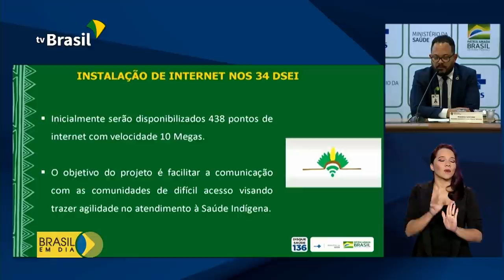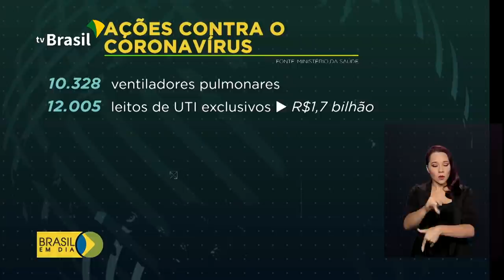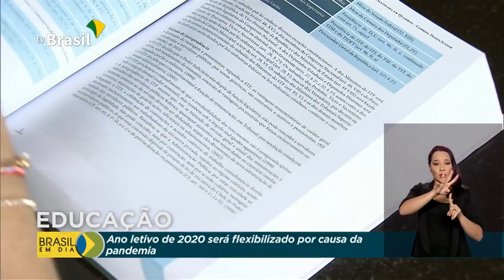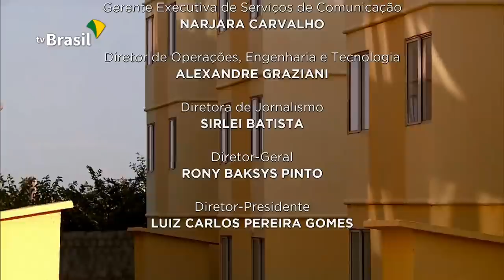Brasil em Dia - 21 de agosto de 2020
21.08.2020 - Presidente Jair Bolsonaro entrega hoje moradias populares a habitantes de Mossoró, no Rio Grande do Norte; no interior do estado, a cidade de Ipanguaçu terá mais acesso à água, em meio ao semiárido nordestino; bolsas de mestrado e doutorado foram prorrogadas por 6 meses.